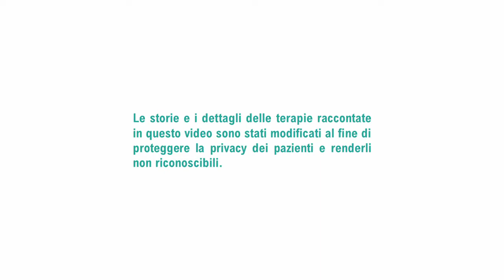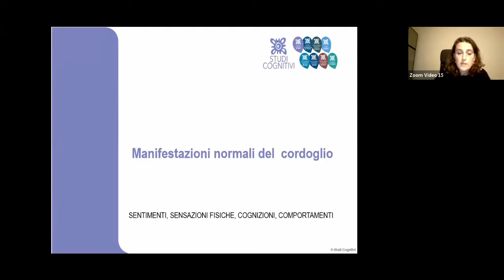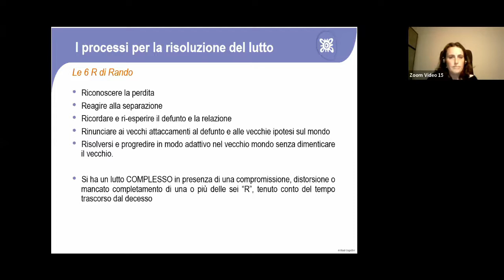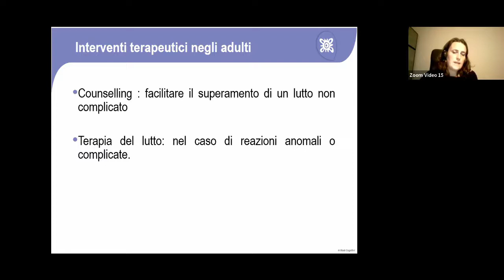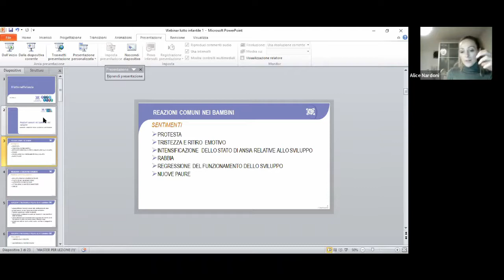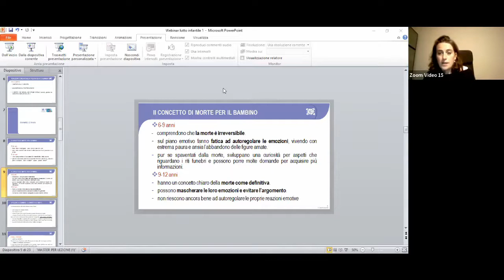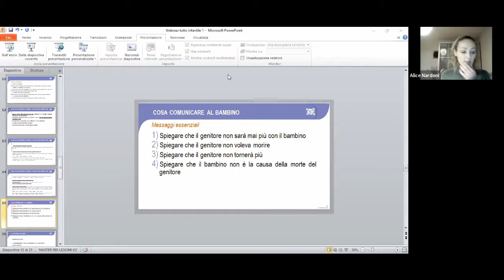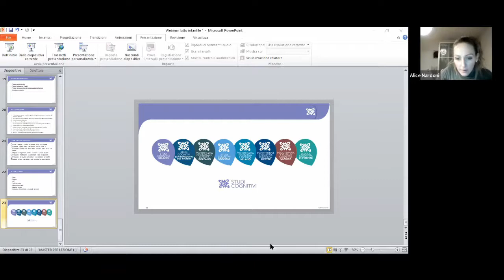Lutto complicato e lutto traumatico: diagnosi ed interventi negli adulti e nei bambini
Il lutto è un evento naturale che segna uno spartiacque, un prima e un dopo che ognuno di noi deve affrontare nel corso della propria vita. In ogni cultura sono presenti rituali e modalità diverse di accompagnamento e sostegno alle persone colpite dal lutto. In terapia possiamo aiutare i nostri pazienti a conoscere ed affrontare le fasi del lutto, il senso adattativo di queste. Altresì è importante saper riconoscere ed intervenire qualora si trovino invece a vivere un lutto complicato o traumatico. Durante questo webinar vengono presentate le differenze nei vissuti e tra gli interventi terapeutici in base al tipo di lutto in adulti e bambini

Conducono: dott.ssa Annalisa Pericoli e dott.ssa Alice Nardoni